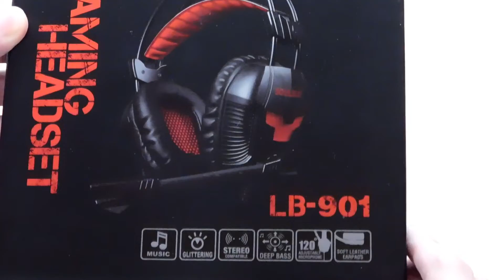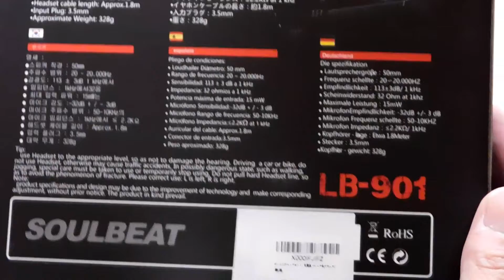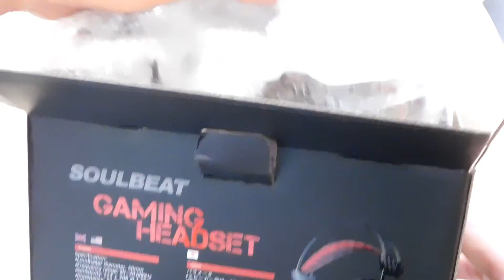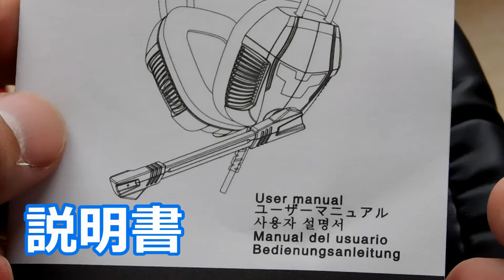おすすめゲーミングヘッドホンSOULBEAT(LB901)商品レビュー動画Amazon【ソウルビート】sony、Panasonic、ヘッドセット、ゲームイヤホン、game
商品詳細はこちら